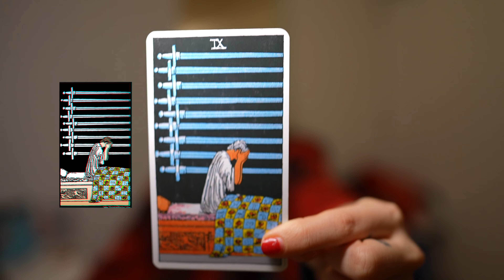LEO RISING DECEMBER 2022: INVESTING IN YOUR FUTURE + BUILDING YOUR CAREER!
here is the monthly astrology + tarot forecast horoscope for December 2022 for Leo Risings, including love, relationships, career, and money forecasting. i recommend watching from the point of view of your Ascendant/Rising.

December 2022 transits:
1st-2nd: Mercury in Sagittarius square Neptune in Pisces
1st: Venus in Sagittarius opposite Mars in Gemini
4th: Venus in Sagittarius square Neptune in Pisces
7th: Full Moon in Gemini
8th: Sun in Sagittarius opposite Mars in Gemini
9th: Venus in Sagittarius square Neptune in Pisces
14th-15th: Sun in Sagittarius square Neptune in Pisces
17th-18th: Mercury in Capricorn trine Uranus in Taurus
20th: Jupiter re-enters Aries
21st-22nd: Sun in Capricorn square Jupiter in Aries
22nd: Venus in Capricorn trine Uranus in Taurus
23rd: New Moon in Capricorn
29th: Mercury stations retrograde in Capricorn
31st: Venus conjunct Pluto in Capricorn

I DO READINGS! INFO HERE!

x
m